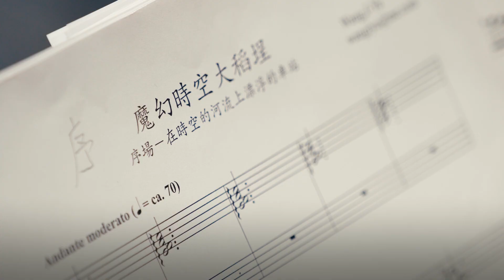臺灣國樂團《魔幻時空大稻埕》導演黎煥雄與音樂總監江靖波專訪–如何施展魔法，帶領觀眾回到大稻埕全盛時期的風貌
《魔幻時空大稻埕》融合戲劇、舞蹈、美術、詩歌、文學等各類元素，兼具創新與傳統。此次特擇定從具有豐富文化資產的「大稻埕」出發，由詩人之稱─黎煥雄進行文本創作及執導，並由前太陽馬戲團表演者陳星合集結臺灣馬戲各路技藝高超的英雄好漢，將與臺灣國樂團創新跨域演出，攜手創造不同凡響的化學效應，展開魔幻時空旅程，以輕鬆的筆調描繪繁華的大稻埕並呈獻與眾不同的全新國樂面貌。

臺灣國樂團《魔幻時空大稻埕》
2.25 Sat.14:30
2.26 Sun.14:30
衛武營戲劇院